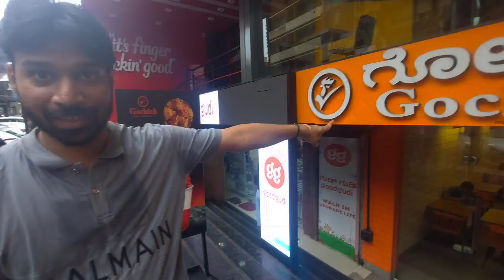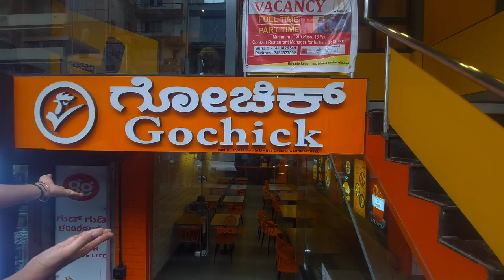I Ate At 5 Restaurants 24 hours Challenge Can I Survived?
In this epic 24-hour challenge video, I attempt to eat at 5 different restaurants in one day! From breakfast to dinner, watch as I take on this foodie adventure and try a variety of delicious dishes. Can I complete the challenge and satisfy my hunger at all 5 restaurants? Tune in to find out! Let's eat! 🍔🍕🍝🌮🍰